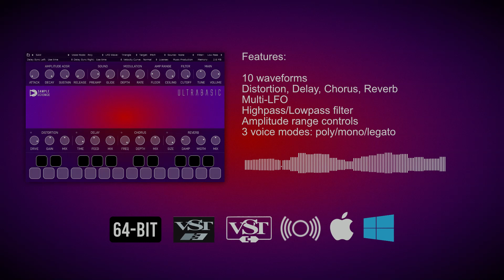UltraBasic v2 Free VST3 VST3 AU Plugin